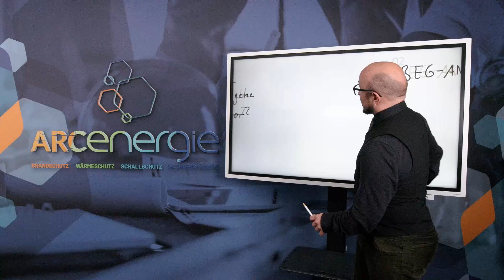BEG FÖRDERMITTEL - EINZELMAßNAHMEN - Was muss ich tun?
Wir klären auf und bieten schnelle und einfache Lösungen!
Wir sind Ihr Online Dienstleister für Einzelmaßnahmen und  Fördermittel!
Benötigen auch Sie Hilfe für Ihr Bauprojekt??
Wollen Sie kompetent & erstklassig beraten werden?
Haben Sie Fragen und benötigen Unterstützung?
Sind Sie mit Ihren aktuellen Planungsbeteiligten unzufrieden?
Kontaktieren Sie uns für ein erstes Kennenlernen!
ENERGIEBERATUNG
WÄRMESCHUTZ
SCHALLSCHUTZ
BRANDSCHUTZ
SACHVERSTÄNDIGE
FÖRDERMITTELBERATUNG